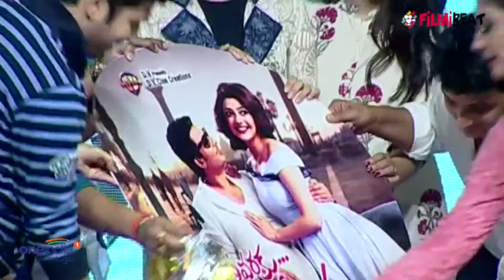Enthavaraku Ee Prema Movie Audio Launched | Jiva | Kajal Agarwal | Telugu Filmibeat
Jiiva and Kajal Agarwal's Enthavaraku Ee Prema Movie Audio Launched.  In this Audio function, Actress Kajal Agarwal and Hero Jiiva gave a good speech about the movie . Kaja Agarwal cute speech in Enthavaraku Ee Prema movie audio release function.

మన హీరోలు ఇతర భాషల్లోకి వెళ్ళి అక్కడ మార్కెట్ పెంచుకోవాలని తాపత్రయపడుతున్నట్లుగానే తమిళ హీరోలు సైతం ఇక్కడ మార్కెట్ కోసం గట్టిగానే ట్రై చేస్తున్నారు. అందులో భాగంగా..తమ డబ్బింగ్ సినిమాలను ఇక్కడ కూడా భారీగా విడుదల చేస్తున్నారు. రంగం హీరో జీవా, టాలీవుడ్ స్టార్ హీరోయిన్ కాజల్ అగర్వాల్ జంటగా నటించిన తమిళ మూవీ కావలై వేండాం.. తెలుగులో 'ఎంతవరకూ ఈ ప్రేమ' అనే టైటిల్ తో వచ్చేస్తోంది.